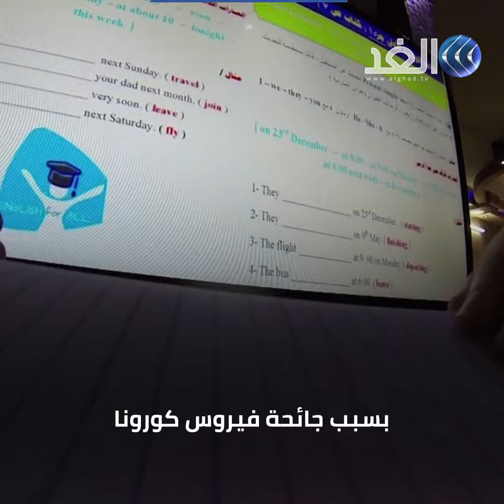انقطاع الكهرباء والفقر يعرقلان الدراسة في قطاع غزة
جعل الانقطاع المتكرر للكهرباء وضعف خدمة الإنترنت في قطاع غزة الدراسة عن بعد بمثابة تحد للطلاب أثناء جائحة فيروس كورونا.

المزيد من التفاصيل في سياق التقرير عبر قناة